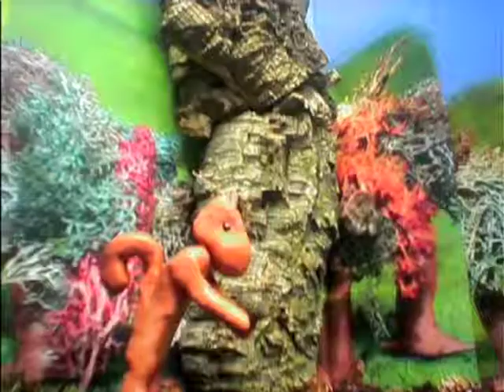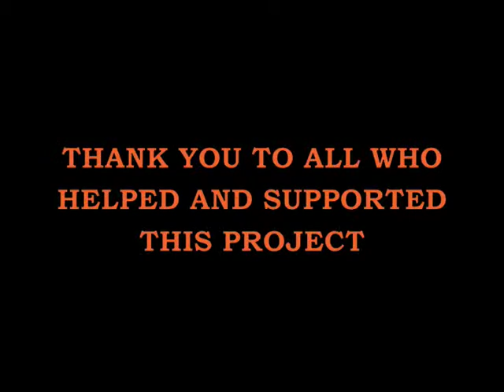Cedric's Forest HQ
A high quality special edition version of Cedric's Forest, now with added Oliver Postgate dedication.